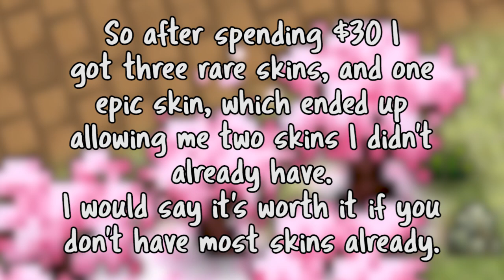Spending $30 in The Enchantress Box! Worth it?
Song: Next to Me - Lvly

Hey you! Yeah, you! Let me know what you thought of the video in the comments below!

Profile Picture Made By: Xxamrxx